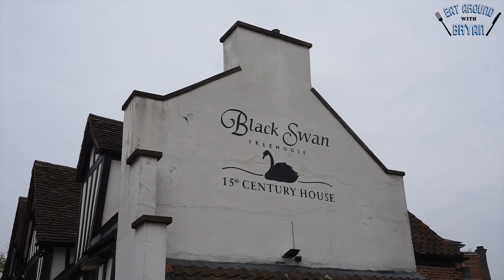EP35 York UK | กิน Yorkshire Pudding และ Yorkshire Pie ที่ Black Swan Inn | Eat Around With Bryan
Bryan UK Trip 2019 พาญาติผู้ใหญ่ตระเวนเกาะ

EP นี้เดินทางมาถึง York เมืองมรดกโลกอีกแห่งที่มีประวัติศาสตร์ยาวนาน
จนมีคนกล่าวขานว่าอยากเรียนรู้ประวัติศาสตร์อังกฤษ ก็เรียนรู้ประวัติศาสตร์ York

พี่ปู เพื่อนร่วมทางที่เคยมาอังกฤษเมื่อเกือบสิบปีที่แล้วยังคงติดใจฝังใจกับ Yorkshire Pudding เราเลยออกตามหาจนเจอ Black Swan Inn โรงแรมเก่าแก่ตั้งแต่ยุคศตวรรษที่ 15 ที่ที่พี่ปูเคยมากิน
เมนูแนะนำก็หนีไม่พ้น Yorkshire Pie และ Yorkshire Pudding
ร้านอาหารบรรยากาศมีความ English Pub อย่างแท้จริง สั่งอาหารที่เคาน์เตอร์ จ่ายเงิน นั่งรอ ขอเตือนก่อนว่ารอนานมาก แต่ของที่ได้ถือว่าคุ้มค่าแก่การรอจริงๆ

มือใหม่หัดทำเอง (เกือบ) ทุกอย่าง
ขอกำลังใจจากทุกคนด้วยครับ
และลูบไล้ (Like) Facebook Fanpage:
Eat Around With Bryan